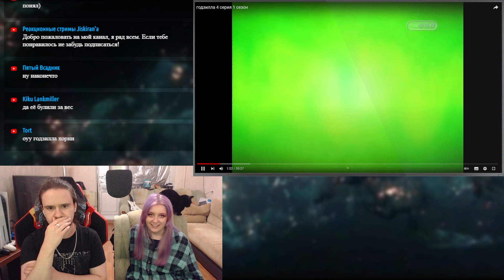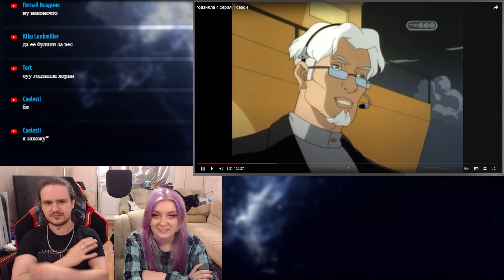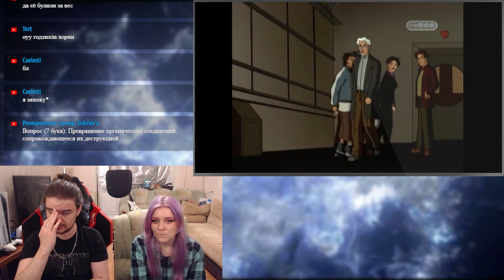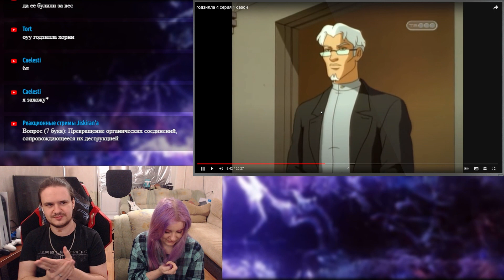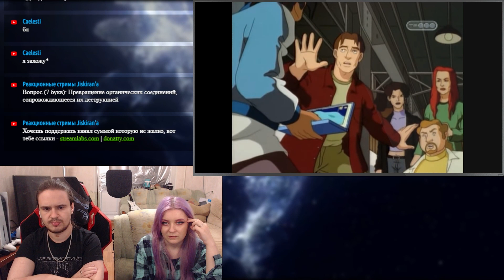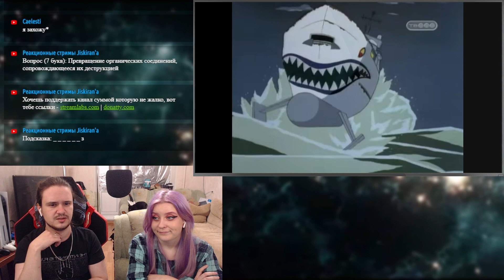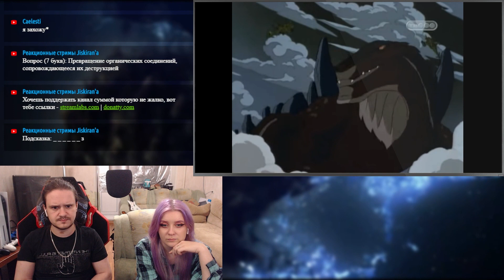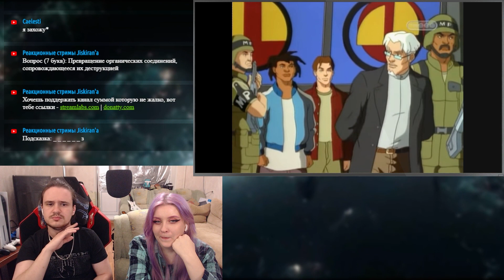РЕАКЦИЯ НА годзилла 4 серия 1 сезон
Реакция на годзилла 4 серия 1 сезон с канала @джон райли.